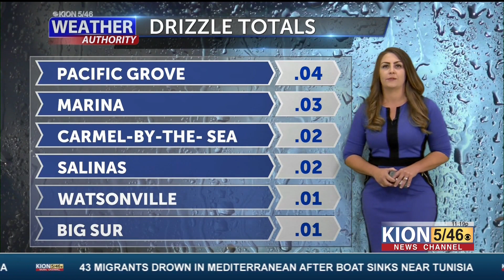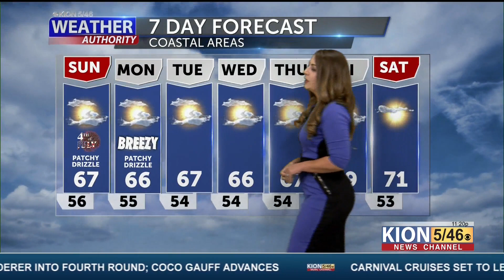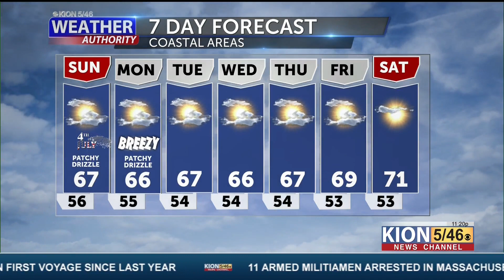4th of July Forecast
4th of July Forecast